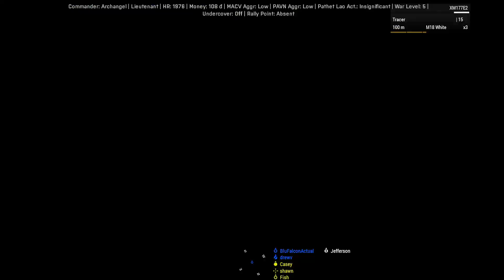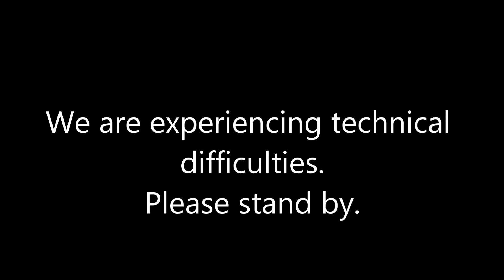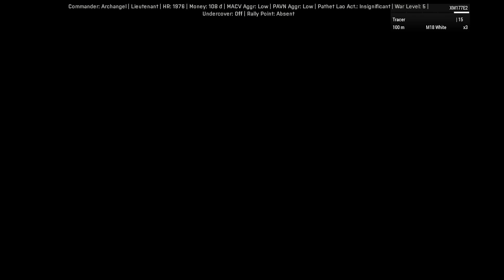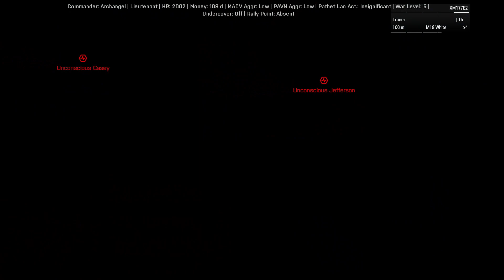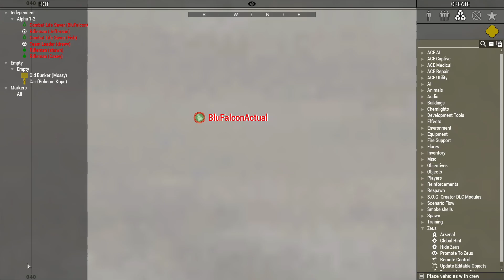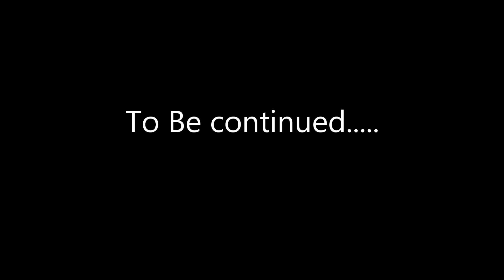SOG PF Antistasi Plus Episode 5: Airfield Assault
We feel confidant enough to attempt taking an airfield. Last time was a miserable failure. This time. ?

You can see our mod set for playing SOG PF Antistasi Plus in the Steam Workshop here:

Recorded using OBS and Produced with CyberLink PowerDirector 18